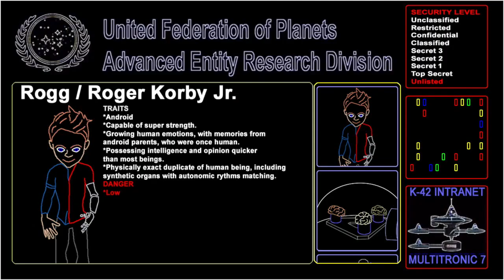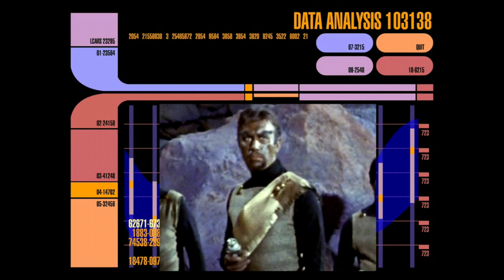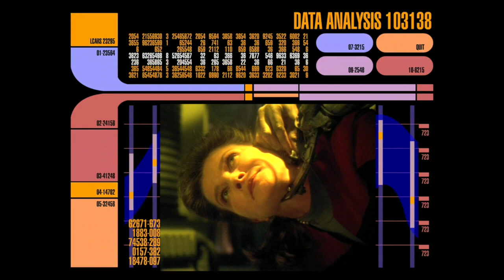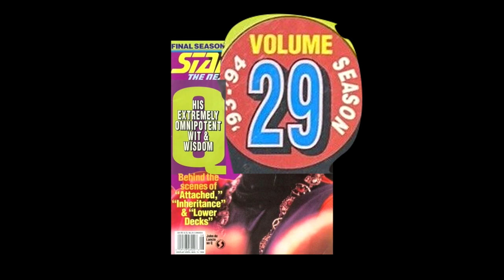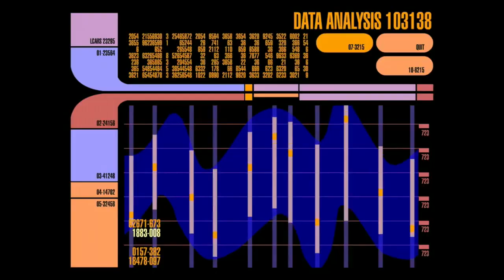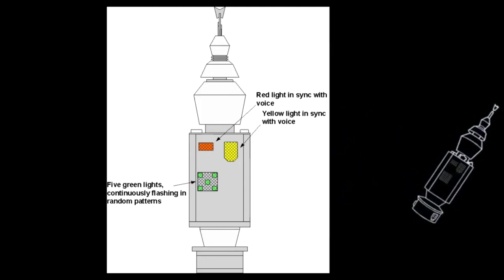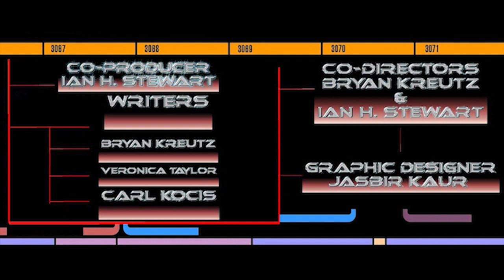A Captain's Log S01E02 "Best or weakest villains our top 5"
Fictionally fashioned as Bryan's co-host number one, an impressionable debut of Lili-Fox Lim is made. Lili is introduced wearing Star Trek: TNG's first season trendsetting costume designer William Ware Theiss' blue uniform skant and tall black boots. Viewers get a very first look on television of the Star Trek: Prodigy characters and voice-actors behind them. Bryan and Lili talk through the Prodigy character descriptions, release date of Star Trek: Lower Decks season 2. Lili and Bryan discuss their 5 best and 5 weakest Star Trek villains with positive remarks revealing their affinity for the villains to round out the show. An audio file with a familiar voice and guest character is played for the Trek-cellence sound byte multiple choice segment.

This is a full episode of the Star Trek news and talk show titled A Captain's Log S01E02 "Best or weakest villains our top 5". Host Bryan Kreutz , Co-Host Lili Fox-Lim, Co-Co-host Rogg. July 7, 2021 release date. BK Studios productions, taped at FYV center - Lake Elsinore, California.